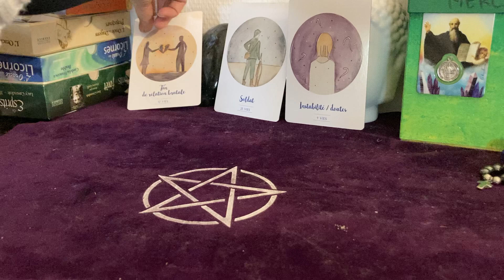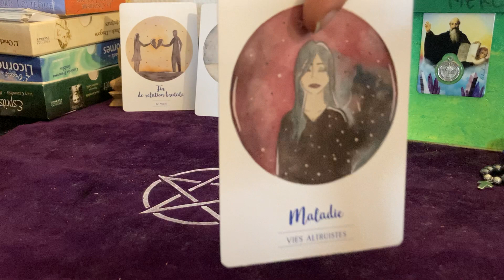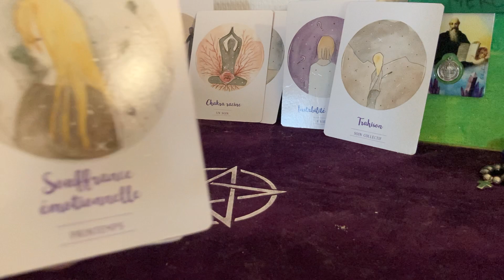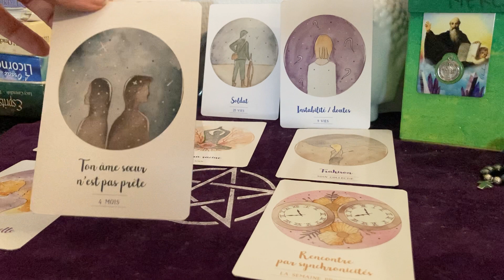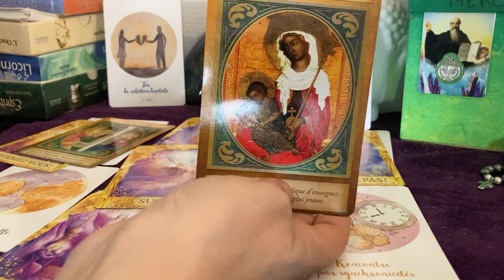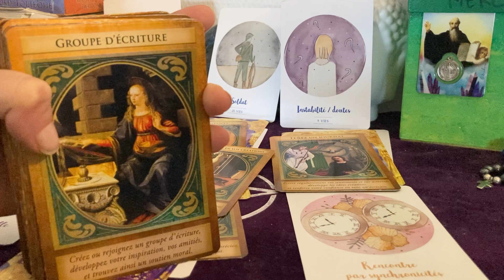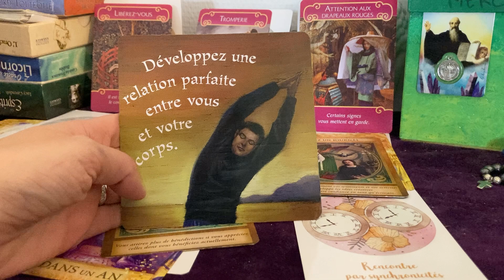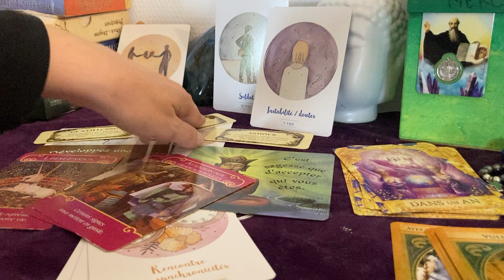Guidance signe de feu 🔥 bélier ♈️ lion ♌️ sagittaire ♐️ décembre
Ceci est Une Guidance général prenez que ce qui vous parle laissez le reste .
Si tu souhaite petit jedi une Guidance personnalisée je t’invite à m’envoyer un mail à l’adresse suivante…

Ou sur ma page Facebook des Guidance de Mamina

Merci de ton partage et de tes petits pouces
Mamina